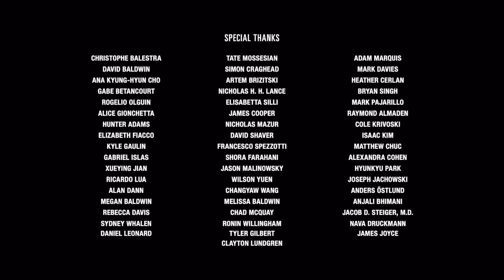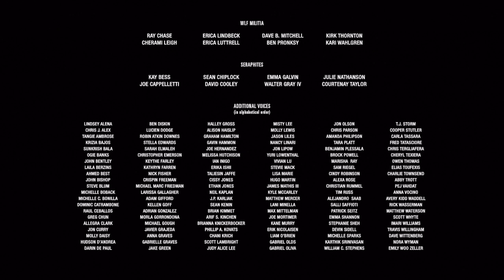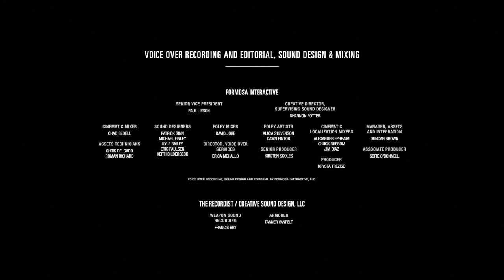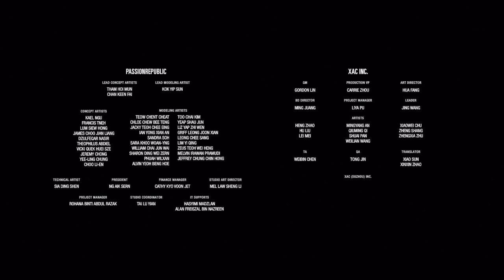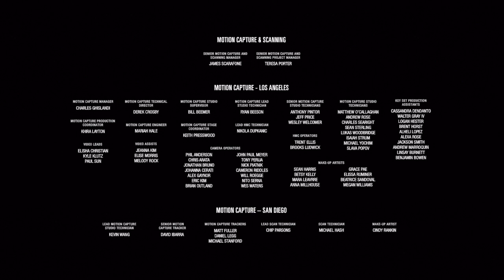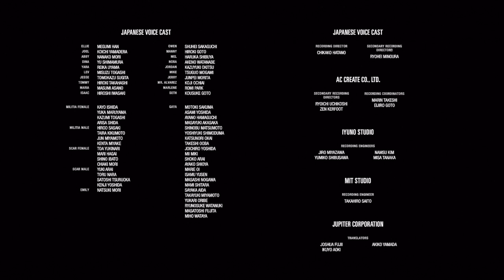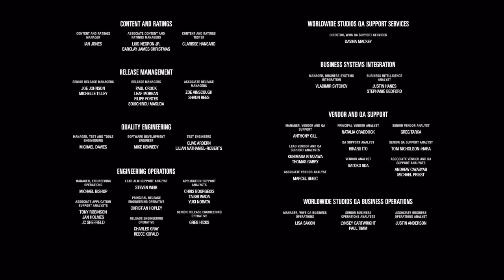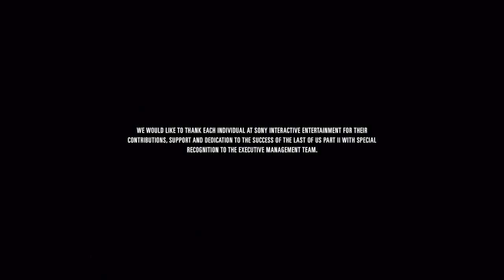{June 23 2020} The Last of Us Part II the Credits